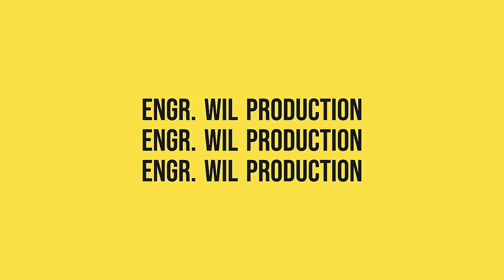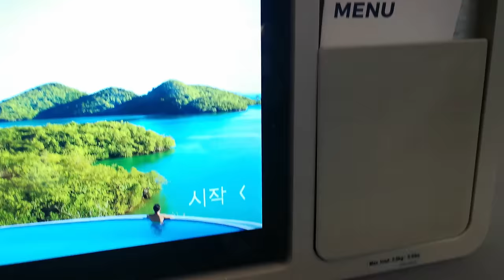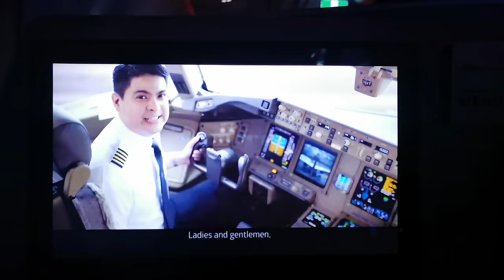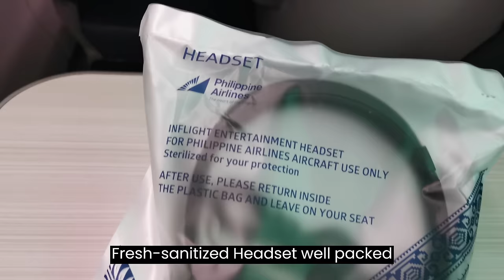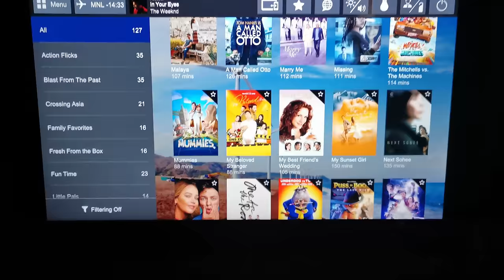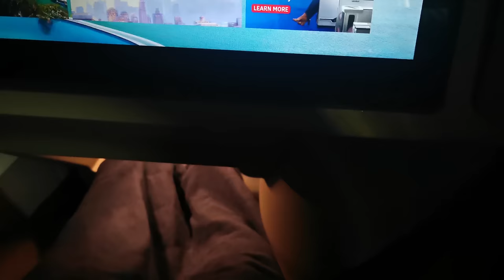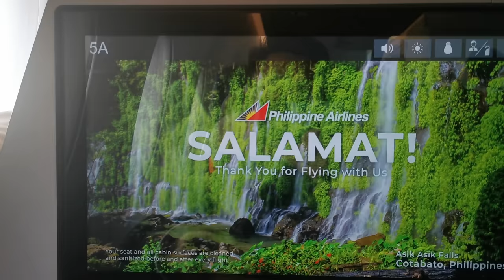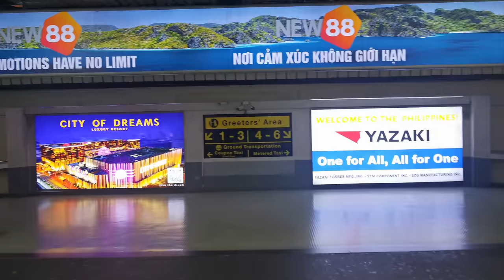Philippine Airlines Business Class: Airbus A350-900 New York (JFK) to Manila (4K)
This is my in-flight experience of Philippine Airlines Business Class flying from New York (JFK) to Manila via PR 127 on November 2023 under the PAL's "The Love Bus" livery or the RP-C3508 aircraft registry.

The video contains airport Transit transfer from Terminal 4 to Terminal 1 of JFK Airport. This won't contain the lounge experience as I didn't included this on the video.